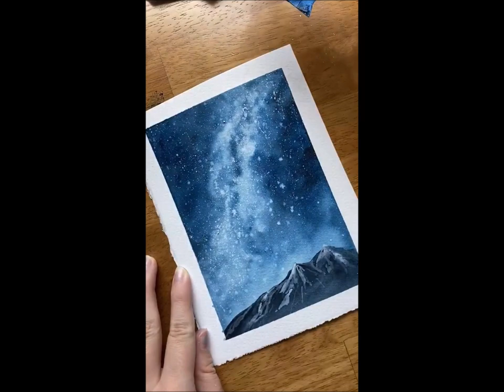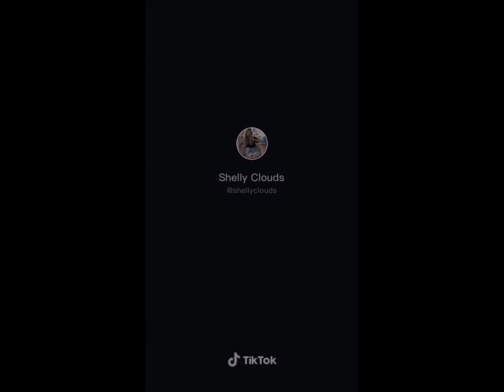Acrylic Painting ideas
I am posting videos to help you guys improve your drawing and painting skills. I love using watercolours, coloured pencils and charcoal to create artwork with! By watching this videos,  anyone can learn a lot of easy craft. It helps you feel very excited and happy.